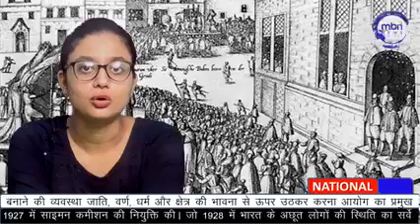🇮🇳history of indian 🇮🇳